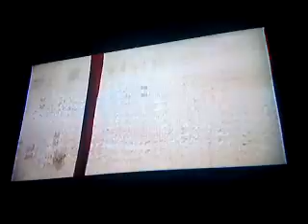PUMP IT UP Skrillex - Fucking Die 2(Cooper Mix) PLAYER IzZaq